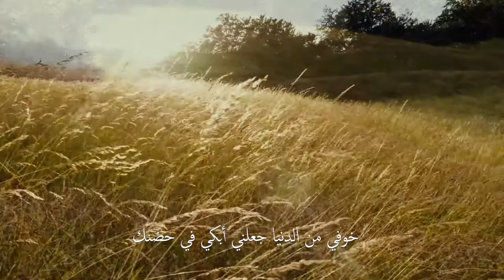رثاء جنة الدنيا - أمي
قراءة: عبدو حليمه
كتابة: محمد قمبرجي